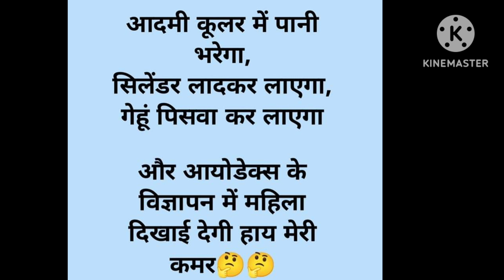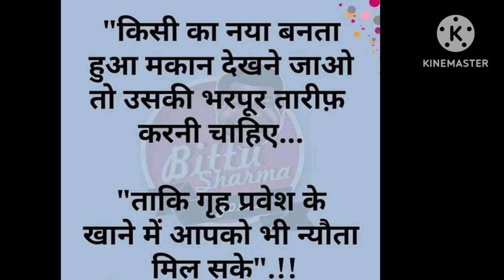Funtime 😂😂😂😂funnyvideo comedyvideos shortcomedyvideos #